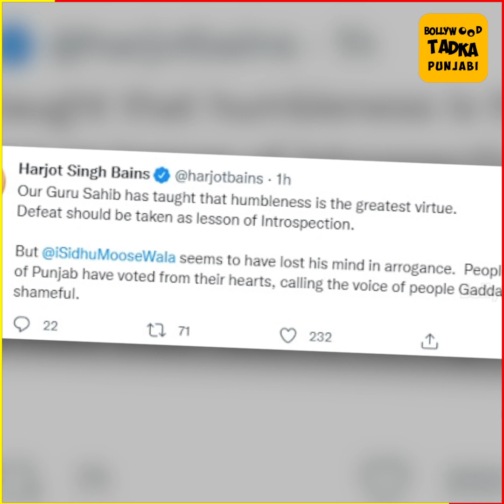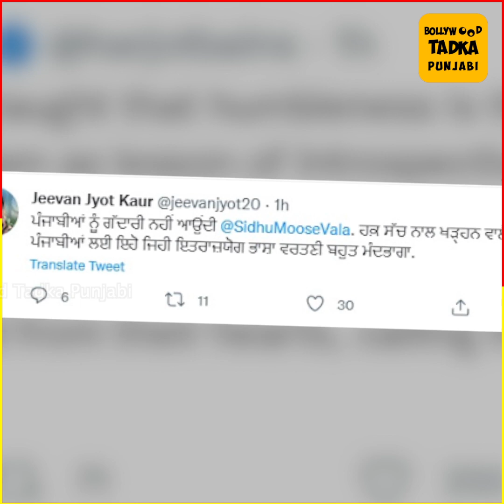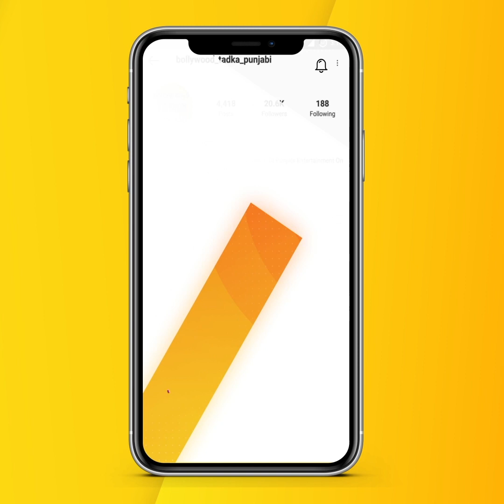ਕੀ ਆਪਣੇ ਨਵੇਂ ਗੀਤ 'ਚ Sidhu Moose Wala ਦੇ ਰਿਹਾ ਪੰਜਾਬ ਵਾਸੀਆਂ ਨੂੰ ਗੱਦਾਰ ਦਾ Tag ?